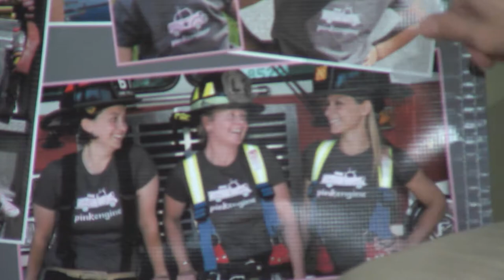With Dana Babbin of Pink Truck